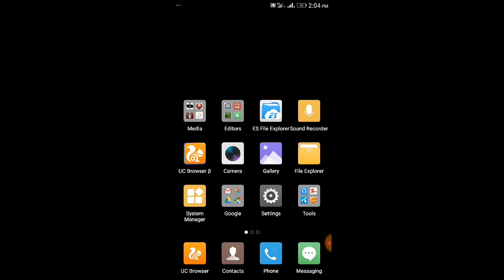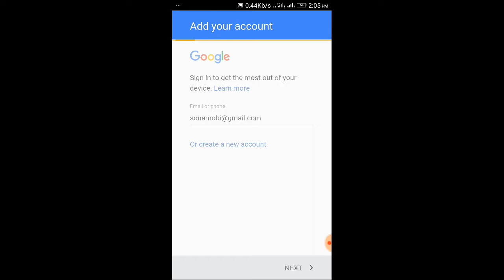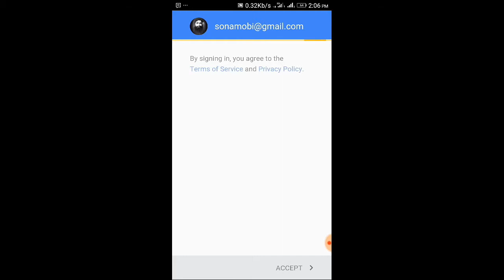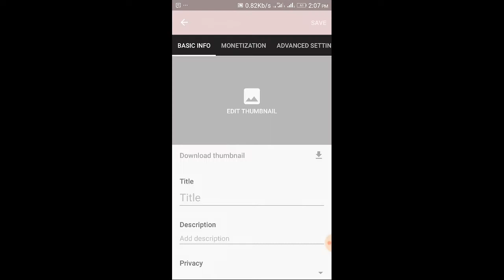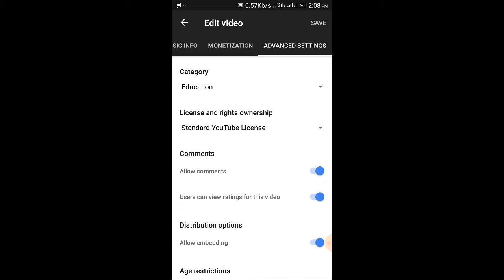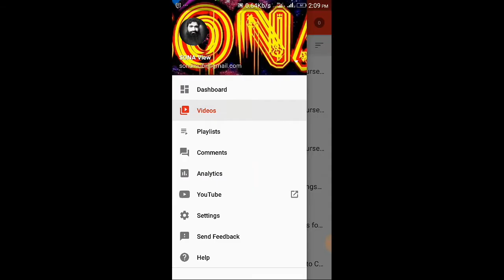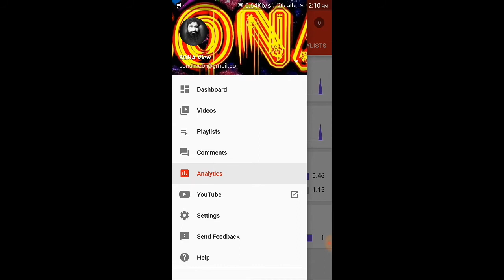How to earn money from|YouTube|earning course|Urdu/Hindi|creator studio app|earn money online|Part 4